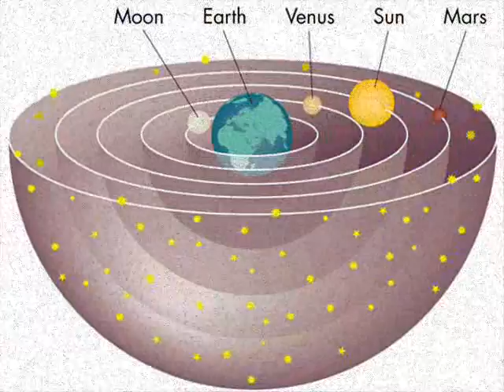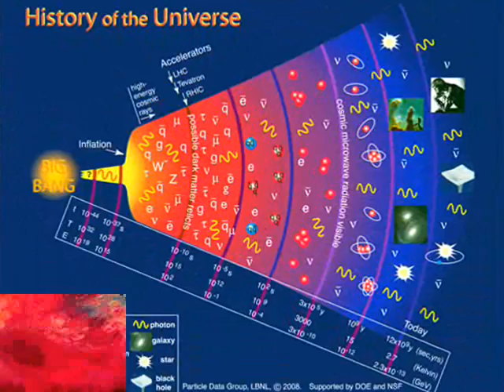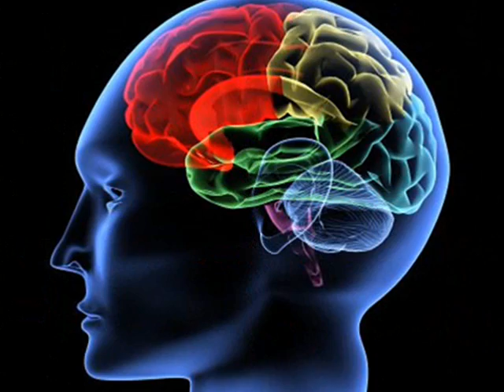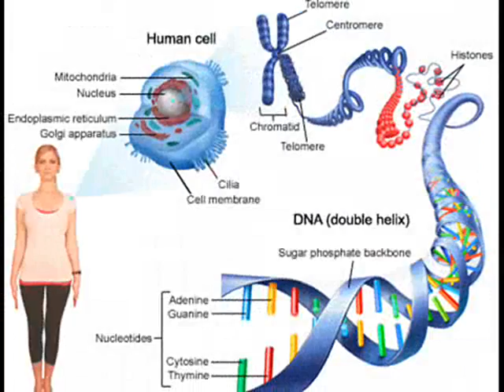A Universe Not Made for Us - Tribute to Carl Sagan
My video tribute to the late and amazing, Carl Sagan.

"To talk of immaterial existences is to talk of nothings. To say that the human soul, angels, god, are immaterial, is to say they are nothings, or that there is no god, no angels, no soul. I cannot reason otherwise ... without plunging into the fathomless abyss of dreams and phantasms. I am satisfied, and sufficiently occupied with the things which are, without tormenting or troubling myself about those which may indeed be, but of which I have no evidence" - Thomas Jefferson

"For me, it is far better to grasp the Universe as it really is than to persist in delusion, however satisfying and reassuring" - Carl Sagan

"Our actions define us while words, eloquent in their capacity to convey ideas are inadequate at expressing our volition" - me